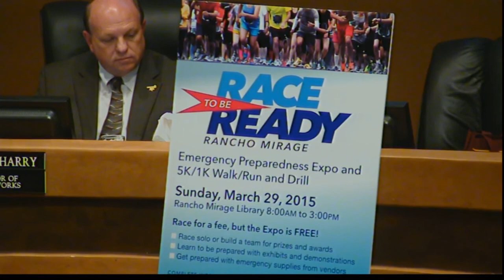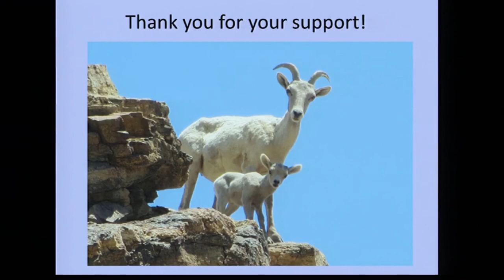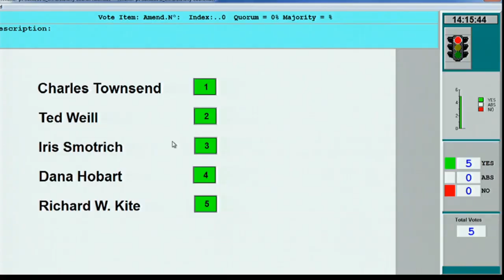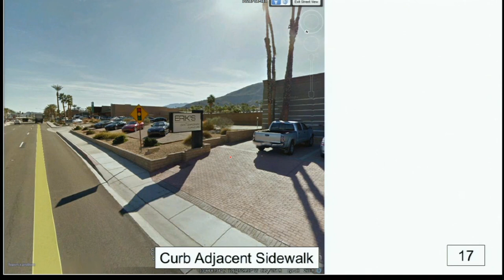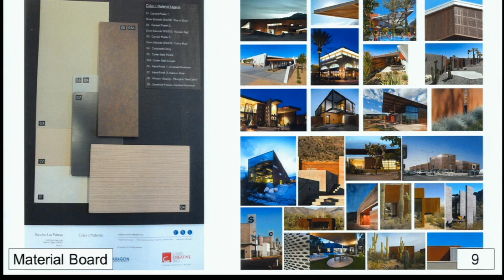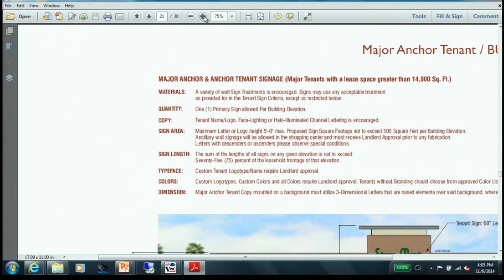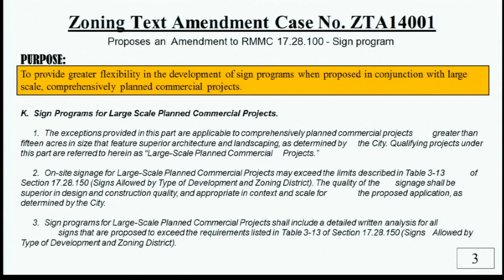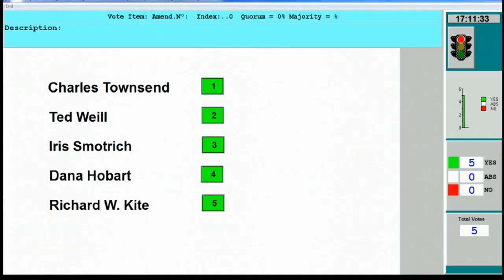Rancho Mirage City Council Meeting November 6, 2014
Rancho Mirage City Council Meeting